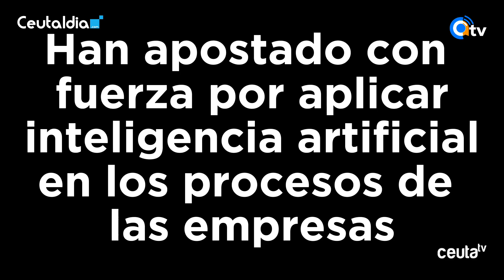Luis Abad (Capgemini): “Las compañías que usen IA para optimizarse tendrán una ventaja competitiva